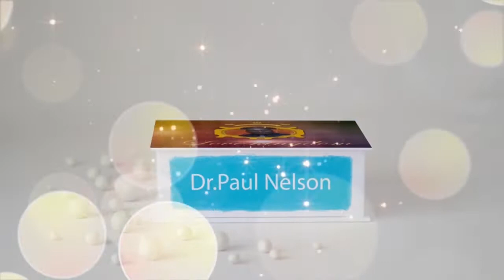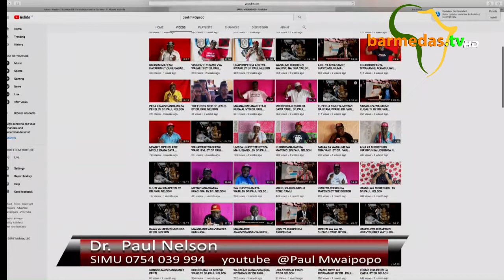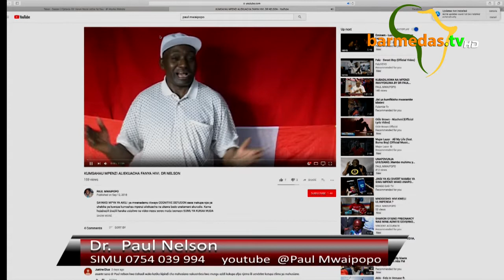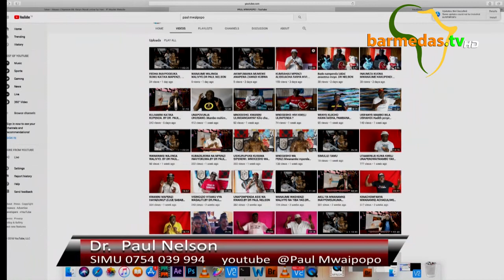HOFU INAVYOTEKETEZA PENZI. BY DR. PAUL NELSON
Waoga hawataurithi ufalme wa MUNGU ( UFUNUO 21.8) Kama Biblia inaonyesha kuwa hofu na woga  ni vitu vya hatari sana je wewe uhusiano wako utaponaje kama woga na hofu vinakutawala? FAHAMU ukweli juu ya hatari iliopo mbele yako.